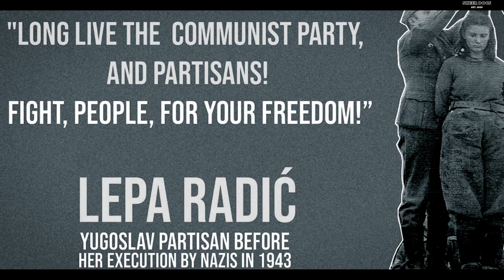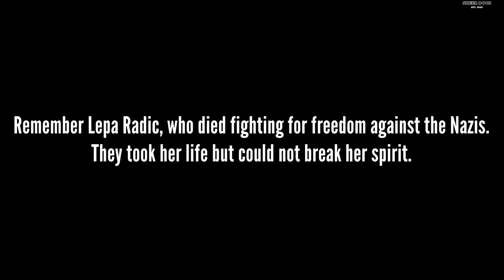Lepa Radic. The Girl Who Stood Up To The Nazis During World War 2. Short Documentary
This is the tragic true story of Lepa Radic, the 17 year old girl who fought the Nazis in WW2. Short Documentary.

--- About Sheer Docs ---

Sheer Docs tells the story of real people and situations.